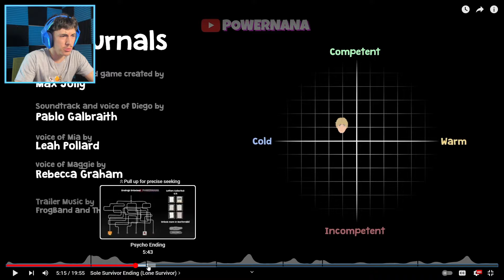Nocturnals... BUT I LIKE MEN... [All Endings]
I KNEW I WAS GAY

Social Media!

If you’re reading this... i wish i was in that gay ending

Sincerely,
~CxG